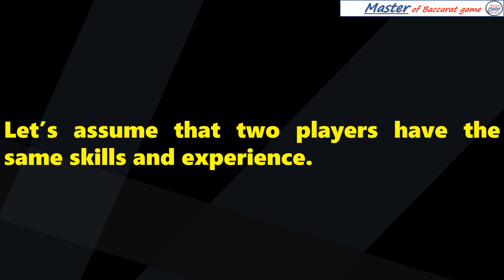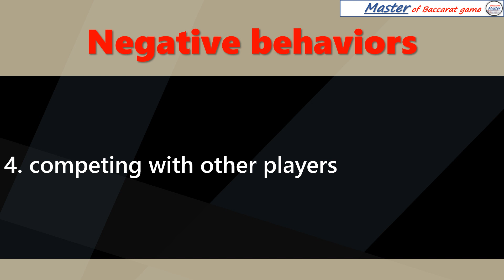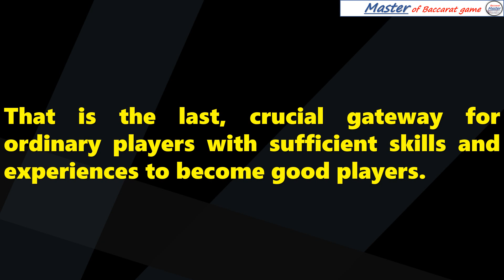Baccarat, the greatest difference between a good player and an ordinary player[百家乐 바카라 バカラ bacará]